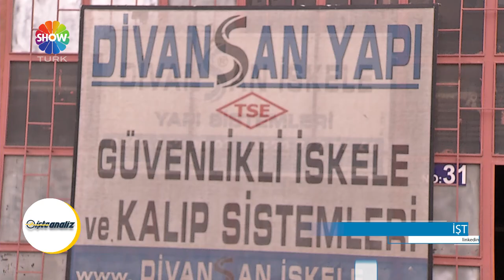Divansan İskele - İşte Analiz ShowTürk